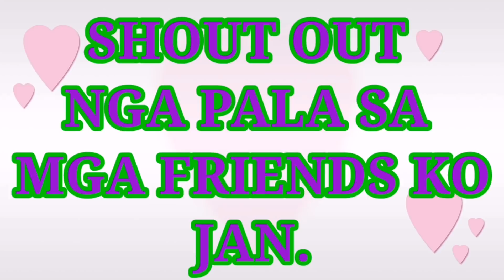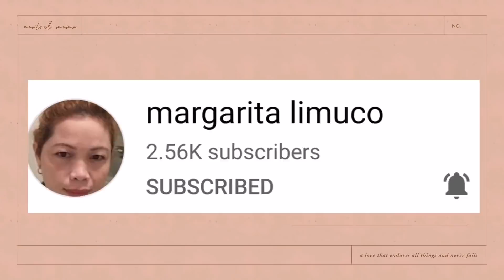ADOBONG PUSIT WITH ALUGBATI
Paborito kung ulam adobong pusit with alugbati ang sarap at ang bango